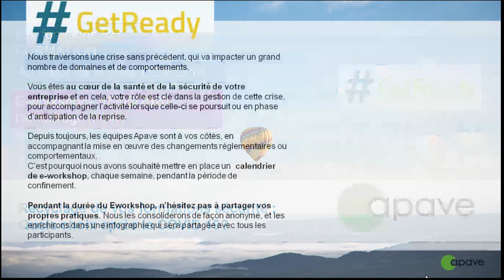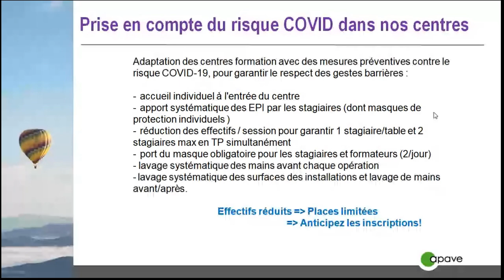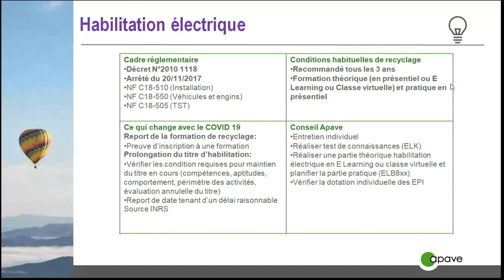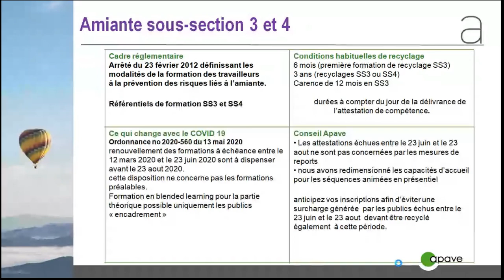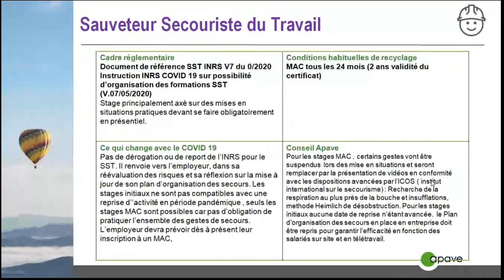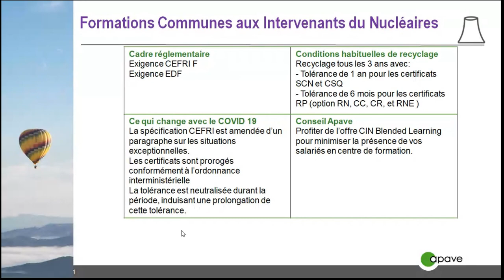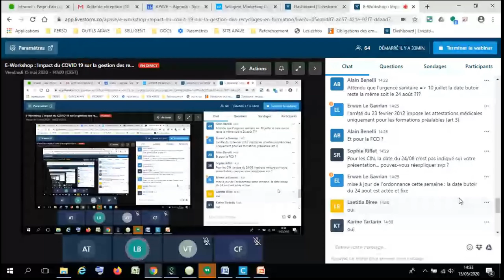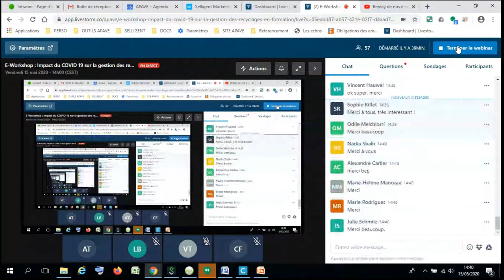GetReady Replay e-Workshop - L'impact du Covid-19 sur la gestion des recyclages en formation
Revivez notre e-Workshop du 15 mai 2020 : Recyclage de vos formations sécurité : quels choix après le Covid-19 ?